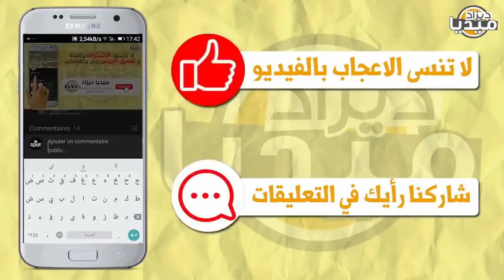عـاجل..بوناطيرو في ورطـ ـة كبيرة جدا..راحت عليه..لن تصدق السبب! I طبيب يزف خبرا مفرح جدا للجزائريين!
❤❤استغفر الله - اللهم صلي وسلم على سيدنا محمد ❤❤